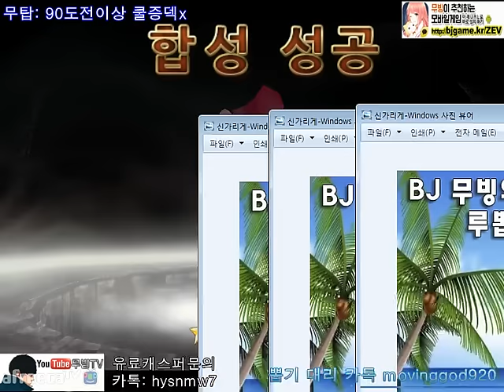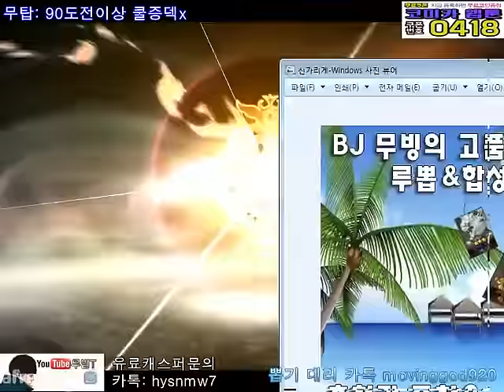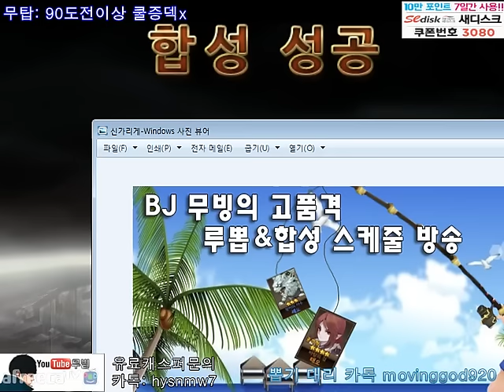세븐나이츠 뽑기 합성17연타 루비뽑기 2000개 펫뽑기30연타 역대급꿀잼 초대박